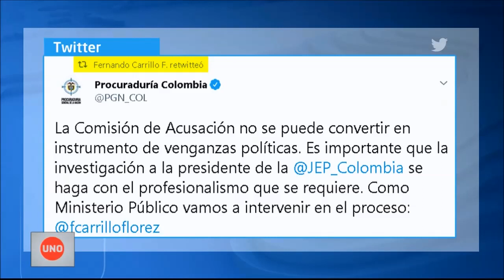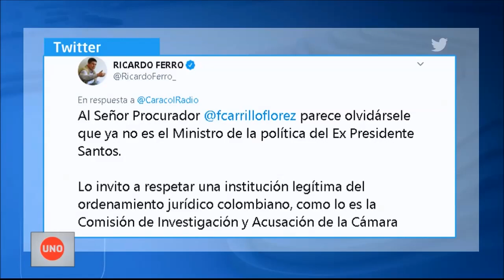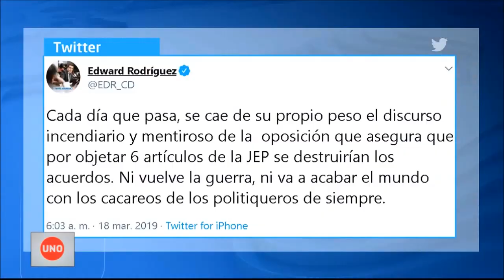Procurador advierte que la Comisión de Acusación “no está para hacer venganzas políticas”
El presidente de la Comisión de Acusación es de los activos en la campaña mediática para estigmatizar y descalificar la JEP y al tomar posesión de su cargo anunció que investigaría a su presidenta, por eso el procurador le advirtió que la Comisión no está para hacer venganzas políticas.